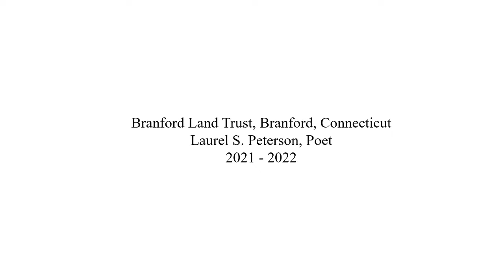Writing the Land: Laurel Peterson reads a poem for the Branford Land Trust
A poem by Laurel Peterson called "Turkey Tails" about the lands protected by the Branford Land Trust in Connecticut. It will appear in the upcoming anthology, “Writing the Land: Windblown I” (Northfield, MA: NatureCulture, 2022), which is part of NatureCulture’s Writing the Land project.

Writing the Land is a collaborative outreach and fundraising project for land protection organizations hosted by NatureCulture. Through our anthologies, poets help raise awareness of the importance of land conservation, ecosystems, and biodiversity.

Writing the Land is an attempt to honor nature and our relationship with it in a way that is as equitable and transparent as it is deep and entangled. As poets and advocates, we declare our intention that the scope of this project be as inclusive—to humans and places—as we hope the mantle of protection that land trusts offer can be. Our work in writing the land will never be complete but rather gains strength, depth, beauty, and energy from a multitude of voices.